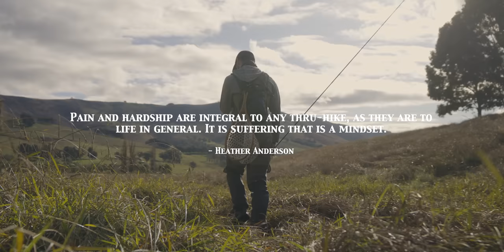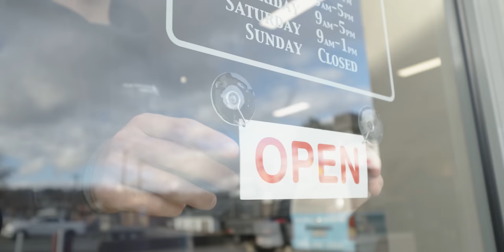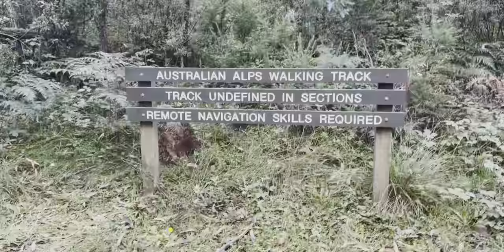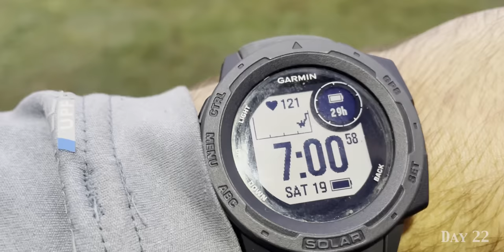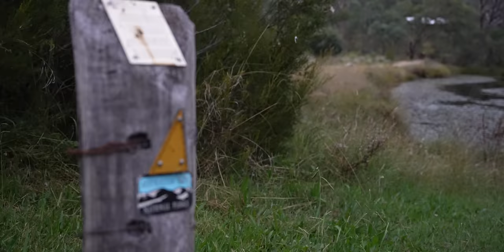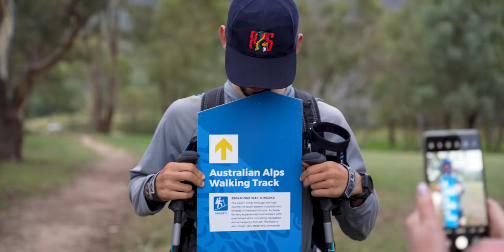Wake Up and Walk | Solo Hiking 700km on the Australian Alps Walking Track | AAWT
Tom’s Outdoors presents 'Wake Up and Walk'. A documentary short film following Dominic Erbacher’s 23 day, 700km Australian Alps Walking Track thru-hike and the ups and downs of solo hiking. The AAWT is the oldest long-distance walking trail in Australia. The track traverses 680 kilometres of Australian alpine through Victoria, NSW and ACT. On the 26th of February, Dom left the historic Victorian town, Walhalla, arriving in Tharwa on the outskirts of Canberra early on the morning of the 20th of March.

Leeches, snakes, scarce water, injuries, unmarked terrain, steep climbs, blisters and inclement weather threatened to unravel the journey. Stick fishing, ever-changing vistas, rewarding summits, trail magic and friendships made along the way were just a few of the better moments. Regardless of the lows and in pursuit of the highs, the daily purpose became as simple as wake up and walk. A simple, yet astounding notion. But, we are reminded that it’s valuing time outdoors that makes a hike. Not the kilometres walked, the peaks climbed or the nights camped.

“Wherever you go and however you go about it, make it your own.”

Filmed and edited by Dean Johnson
Additional filming by Pat Ryan
Production - Chloe Symons, Chris Russell Gemma Russell

Tom's Outdoors is a family-owned retail store and guiding service in Tumut, NSW, where we live and breathe what we sell. Our range of considered, enduring and trustworthy gear is tried and tested in the mountains of Kosciuszko National Park and surrounds. We specialise in premium, built-to-last outdoor clothing and equipment for fly fishing, hiking, camping, paddling, trail running, bike packing, skiing and snowshoeing. Furthermore, we offer an exceptional outdoor experience centred around the art and joy of fly fishing. Our skilled guiding team embodies the essence of Tom's Outdoors, providing an inclusive, professional and educational guiding experience. Drift the Tumut River, walk and wade Kosciuszko high country streams or fish the Snowy Mountains lakes.